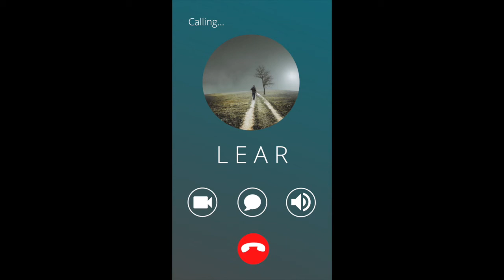LEAR - Day 3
Lear and The Fool hatch a plot...

LEAR is a brand new web series from Cream-Faced Loons - based on KING LEAR

Writer: Abey Bradbury
Actors: Margaret Grimoldby (Lear) Heloise Spring (Fool)